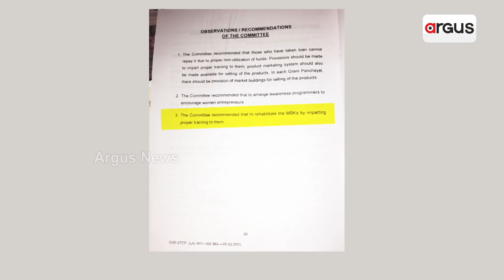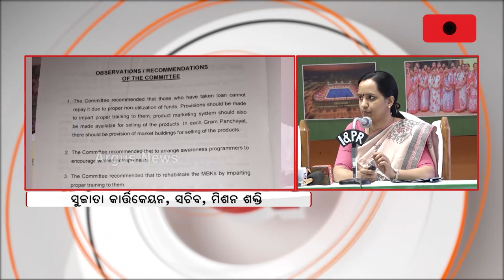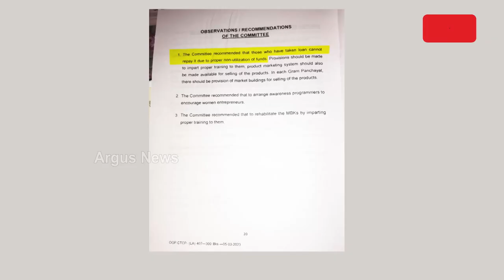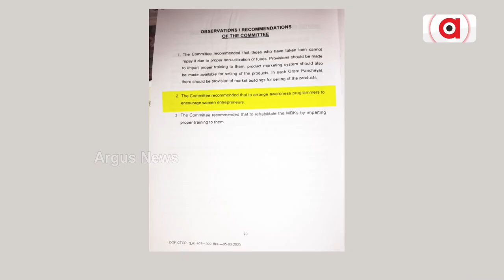Standing Committee Report Opens SHG Truth